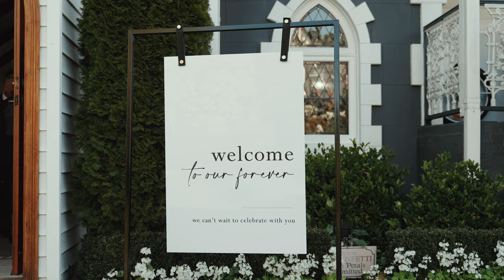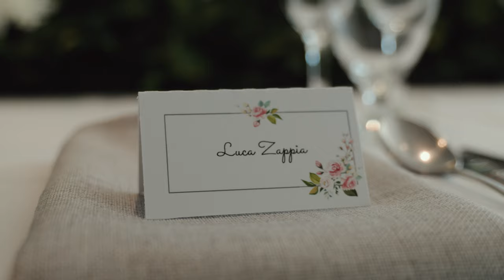Diana & Luca [4K Wedding Video]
Wedding of Diana and Luca at Ballara Receptions on the 20th August
Filmed by Capsule Films

Diana and Luca remained patient throughout all the wedding restrictions we had in Victoria. Finally the day came and it was a joyous one. Filled with sparkles, great company and an awesome venue. A wedding that's worth all the wait to finally see true love in motion.

The awesome people that brought it all together.
Photographer: studio477_photographic_art
Venue: Ballara Receptions
DJ: Le Grand Style Weddings
Photobooth: Awesome photo booths
Musician: DJ Duo
Celebrant: Heirloom Marriages